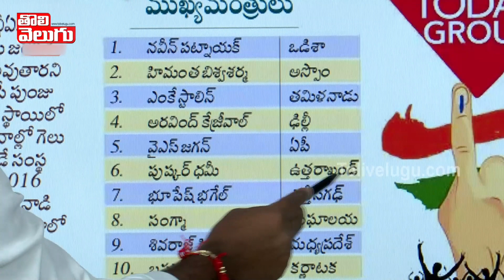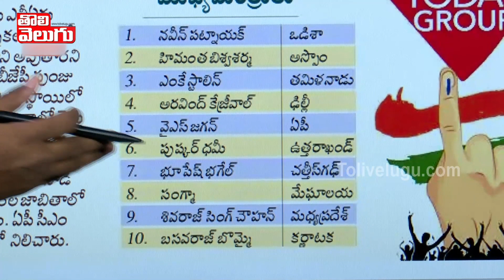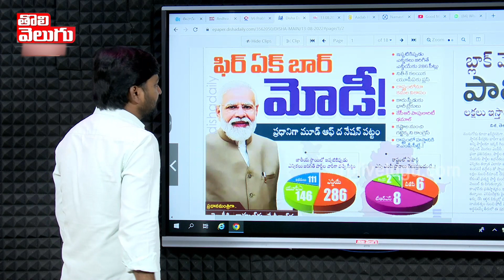సీఎంల లిస్ట్ లో కెసిఆర్ కనబడుటలేదు ! | Where Is CM KCR Name In Popular CM List | Tolivelugu TV